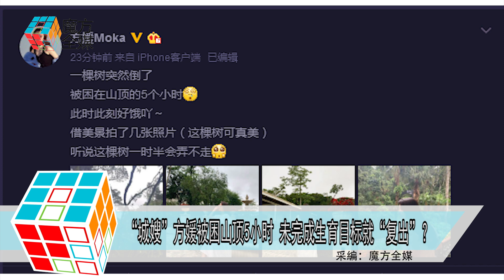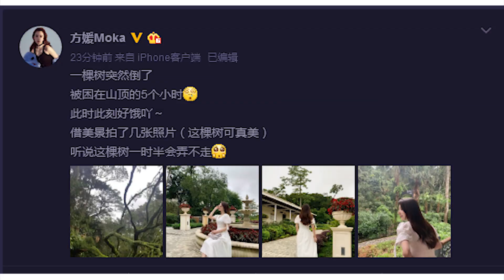2019-07-11 “城嫂”方媛被困山頂5小時 未完成生育目標就“復出”？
天王郭富城的老婆方媛
先後為老公誕下兩名女兒
一直全心全意照顧小朋友的她
近日就到香港的山頂看風景
方媛在個人微博中
發表了9張照片
並透露自己被倒下的大樹擋住了路
令到她回不了家
方媛寫道
“一棵樹突然倒了
被困在山頂的5個小時
此時此刻好餓～
借美景拍了幾張照片
（這棵樹可真美）
聽說這棵樹一時半會弄不走”
不少網友紛紛留言詢問
有沒有叫老公郭富城
去接她呢